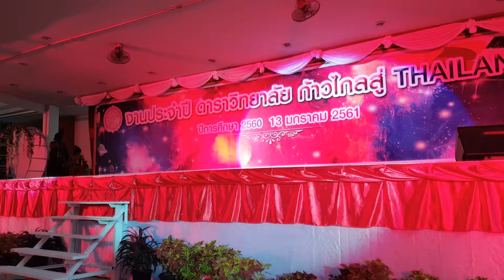Dara Academy Children's Day Show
Children's Day Dara Academy Chiang Mai Thailand